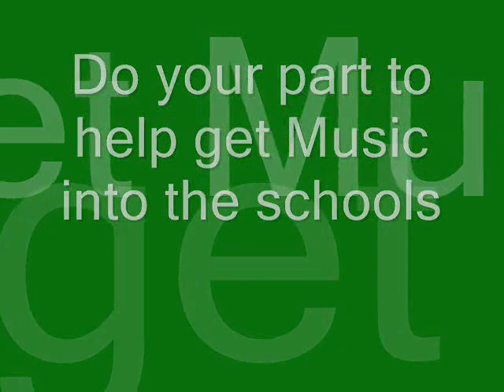Music in the Schools / Jazz for Peace featuring Rick DellaRatta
This is a Jazz for Peace sample education series concert. Jazz for Peace is determined to bring Americas Greatest art form back into the Schools exposing students to Jazz in some cases for the very first time.